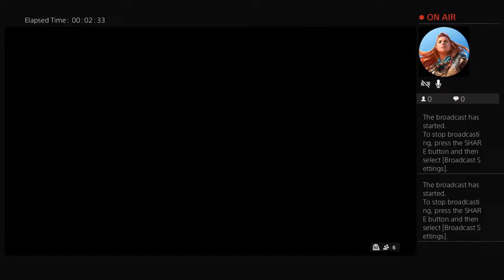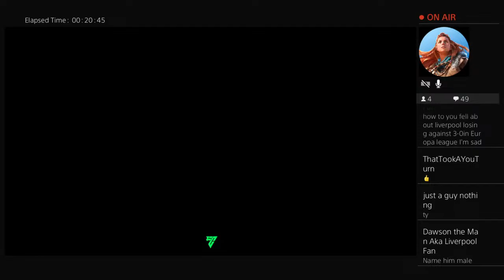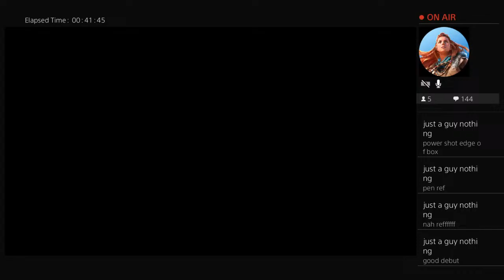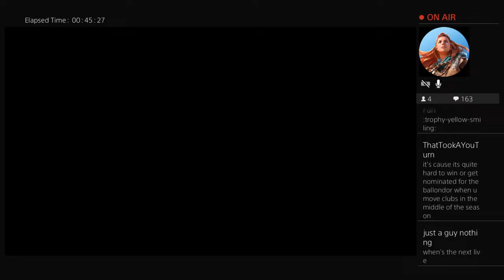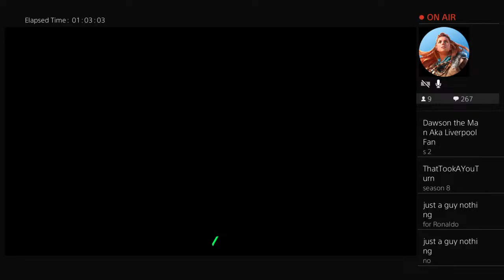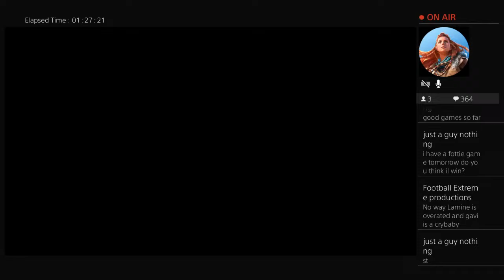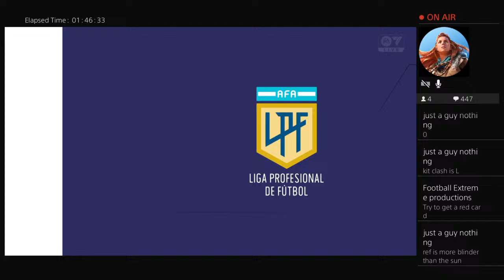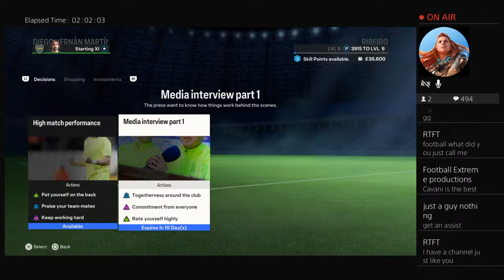My player series ep1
Hi There

Welcome to my family-friendly gaming and football channel. Stick around for fun games, reviews and awesome moments in my life.